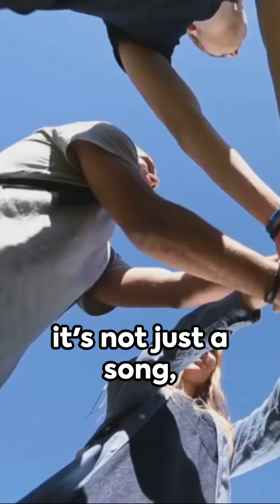Harmony Unleashed: The Power of Music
🌟 Join us on an epic journey where melody meets magic, and harmony reigns supreme.